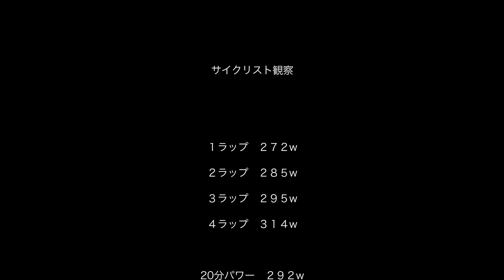＃１３【ロードバイク】もう少しだけ頑張ってみようかなって思ってる冬に見る大正池ヒルクライム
大正池を5分刻みで登っているのだよ